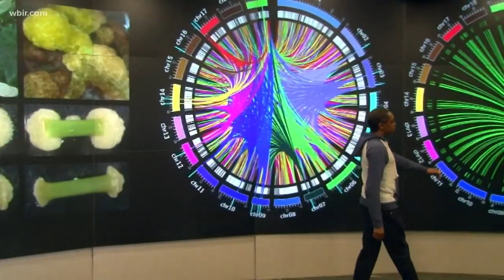Cancer predictors, tumor formations found in tree DNA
Geneticists at ORNL believe experiments with the trees could be big for cancer diagnosis and eventually prevention in the future.